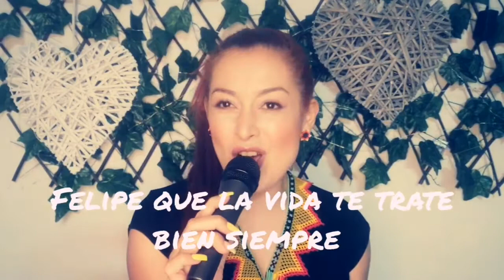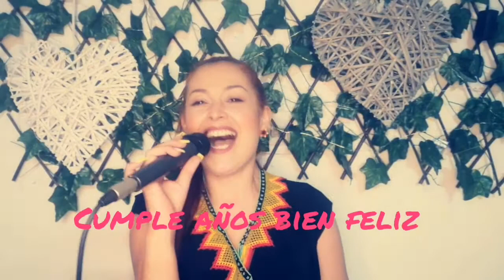Hola Felipe un detalle de cumple y de una vez de amor y amistad, jejeje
De parte de Sandra disfruta tu día